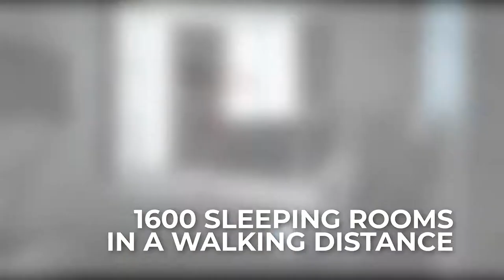Around MiCo Milano Convention Centre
1600 sleeping rooms in a walking distance, 100s of bar and restaurants, the Citylife park and shopping district. Here si what's available in just a few steps from MiCo.